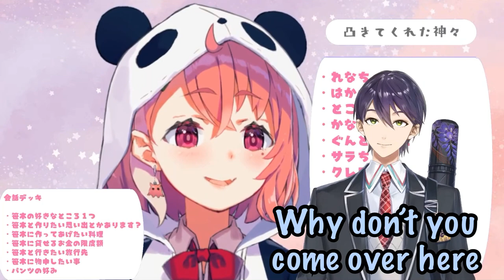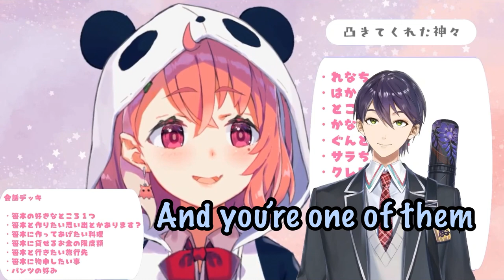【ENG SUB】Kenmochi sniffs out the hidden Loli talent in Sasaki